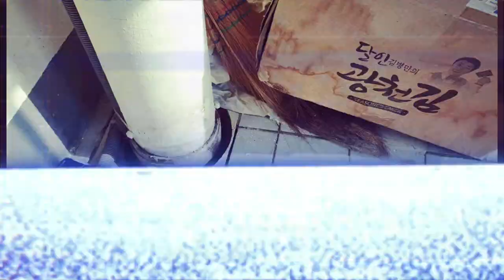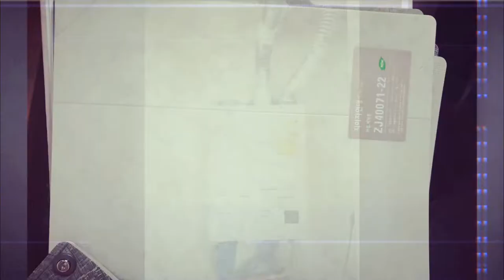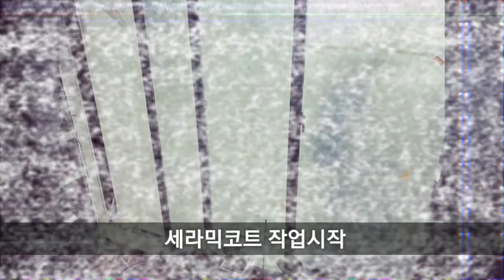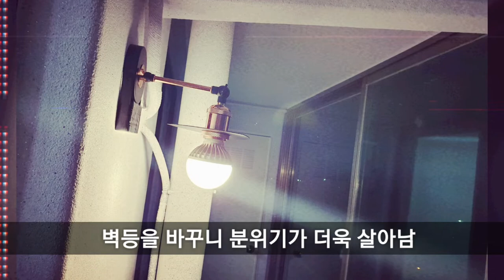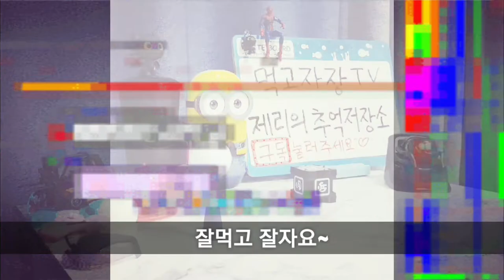먹고자장TV-[장] 100만원으로 카페만들기베란다 인테리어 노후된 베란다 리모델링 세라믹코트 장판 커튼 조명 테이블 벤치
베란다 카페만들기
블라인더와 행거조명등
철거작업과 설치를
셀프로 하면
비용을 절약 할 수 있어요

100만원으로 카페만들기
베란다 인테리어
노후된 베란다 리모델링
세라믹코트 장판 커튼 조명 테이블 벤치